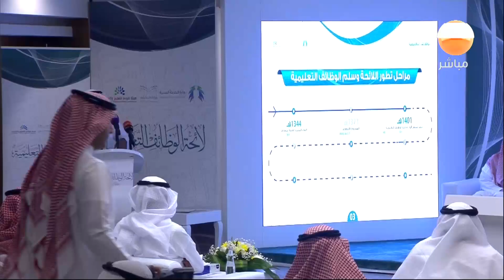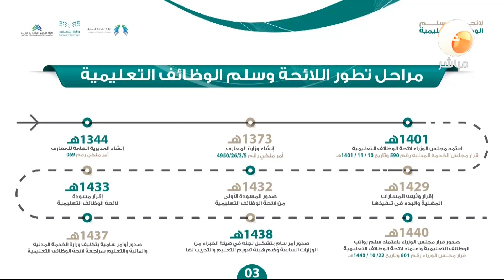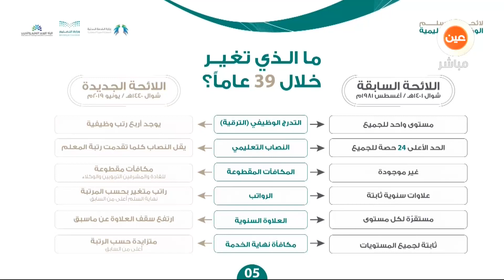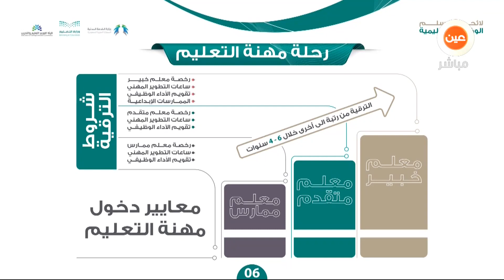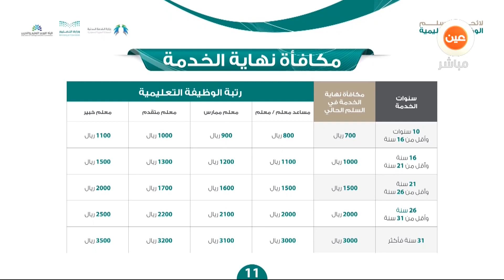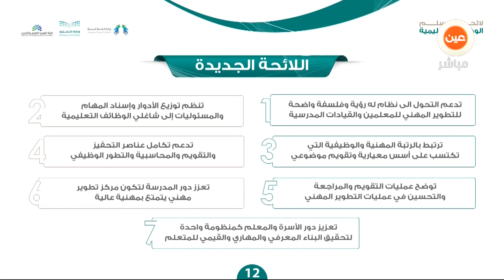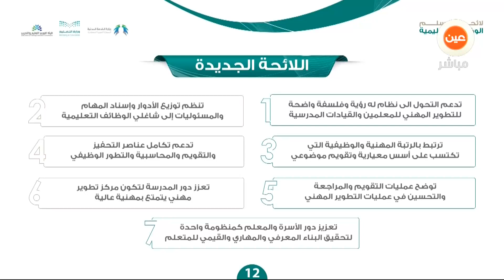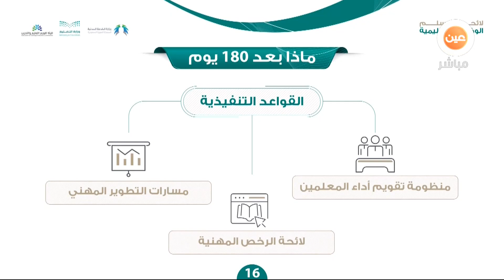المؤتمر الصحفي كاملاً للائحة الوظائف التعليمية